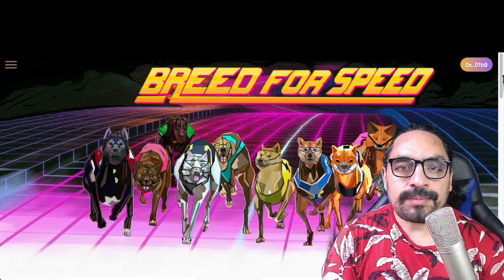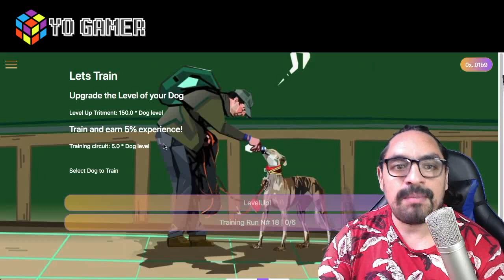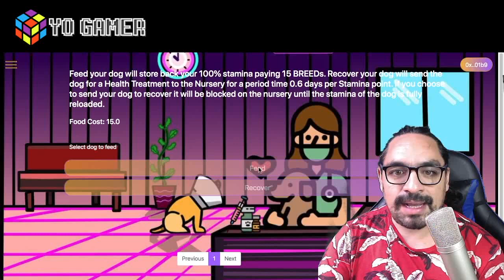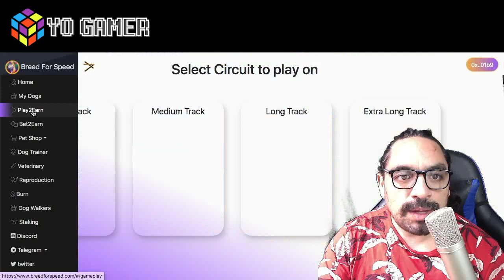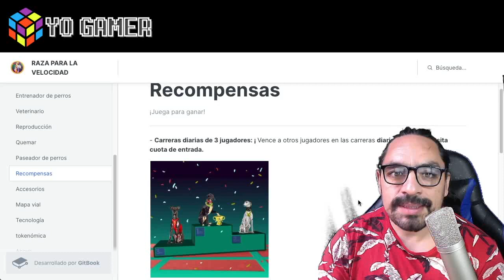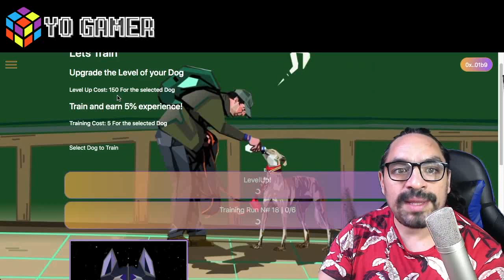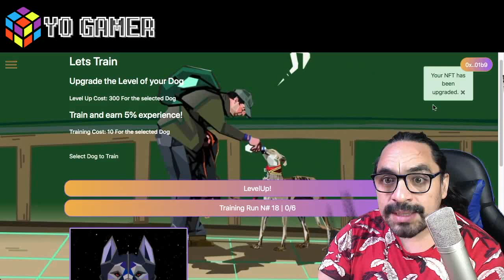👉 ¡ESTE JUEGO ESTA PAGANDO DESDE DICIEMBRE! ✦ BREED FOR SPEED 🐕🐕‍🦺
IGNORAR TAGS:
Axie infinity bomb crypto pvu plants vs undead cryptomines pegaxie pirates world